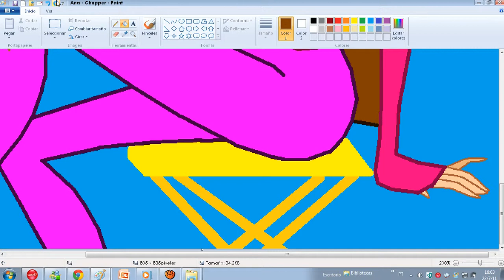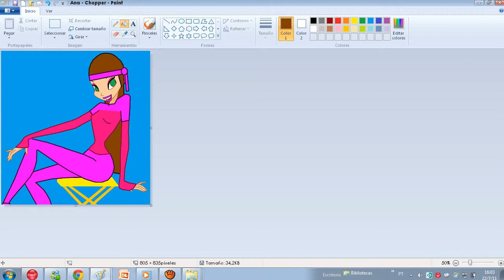Anne Belien's Activities 5 - Nothingness.wmv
My Activities!! Some parts I talked with my original language!!

Artist: Gothica
Style: Gothic
Gender: Religious
Voices: Me and my Mom
Country: Paraguay
City: Asunción